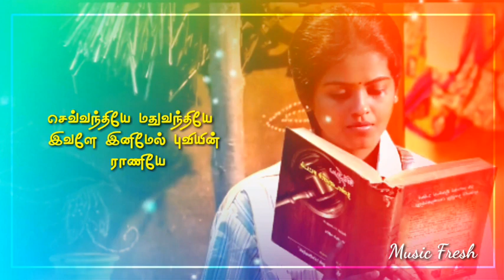செவ்வந்தியே👍Sevvanthiye Lyric👍Seeru👍Jivva👍Imman👍Thiru Moorthy👍|Nice Song